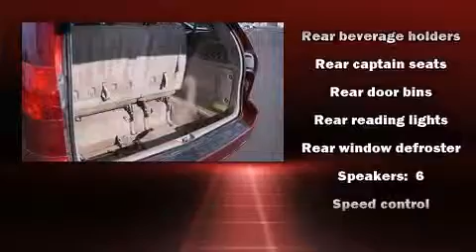2006 Toyota Sienna LE in Fort Collins, CO 80525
Markley Honda
3401 South College Ave

Here's a great deal on a 2006 Toyota Sienna. Under the hood you'll find a 6 cylinder engine with more than 200 horsepower, providing a smooth and predictable driving experience. A wealth of standard features means that you no longer have to sacrifice. Such as remote keyless entry, delay-off headlights, 1-touch window functionality, front bucket seats, front and rear air conditioning, heated door mirrors, an overhead console, and more. Storage solutions are integrated throughout the interior, demonstrating thoughtful attention to detail. Passengers in the third row enjoy seat back reclining functionality, providing an extra level of comfort and convenience. In the event of a rollover collision, side curtain airbags provide additional protection for outboard seated passengers. It also arrives with a Carfax history report, providing you peace of mind with detailed information. Our experienced sales staff is eager to share its knowledge and enthusiasm with you. They'll work with you to find the right vehicle at a price you can afford. We are here to help you.